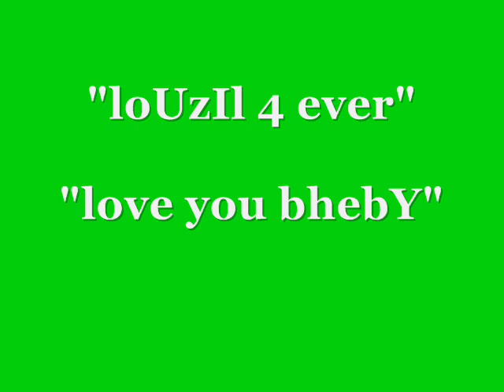pinoti mantequilla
pinoti mantequilla long 4 short
haosin